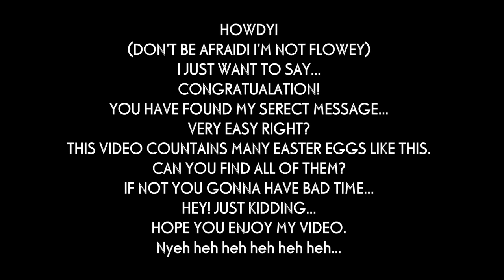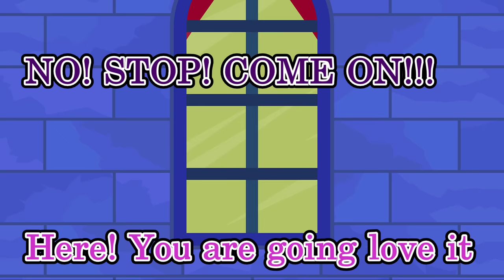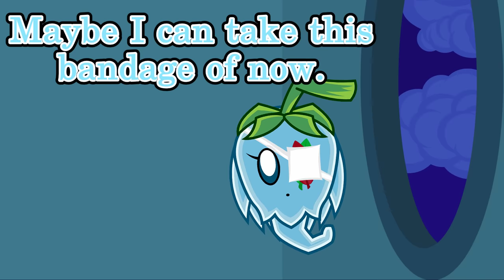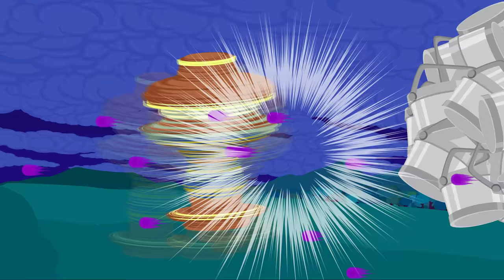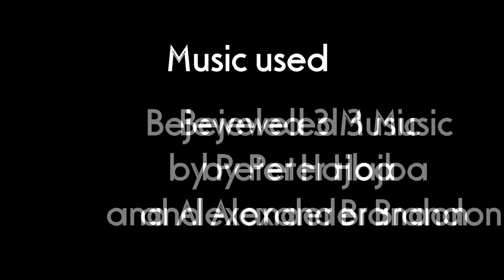Plants vs Zombies Garden Kombat (Cancelled)